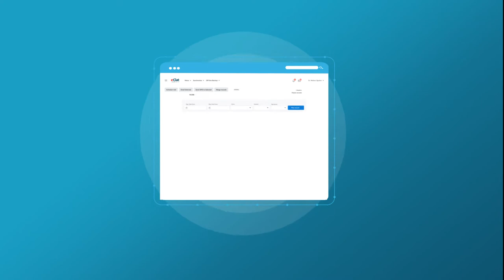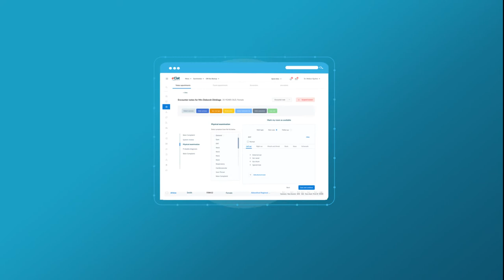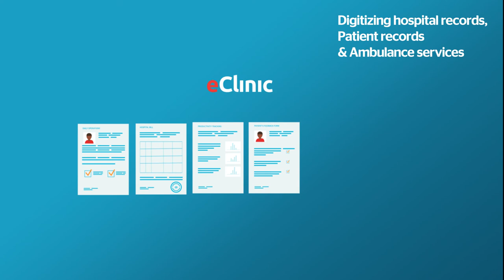eClat: An Interswitch Healthcare Company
Introducing eClat, an Interswitch Healthtech company that is set to revolutionize the delivery of health care, in Nigeria, and across Africa.

Defy the normal and switch to an all new digital approach that proactively solves your problems while offering you more benefits in payments, daily operations, productivity and patients experience. By digitizing hospital records and automating routine processes, eClat allows health care providers to attend to more people quicker, reducing wait time and adding value.

eClat, an Interswitch Healthtech Company.